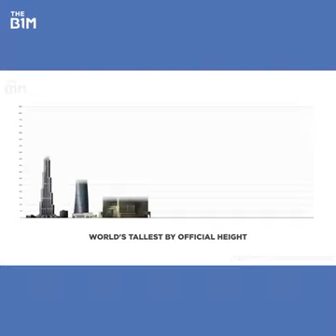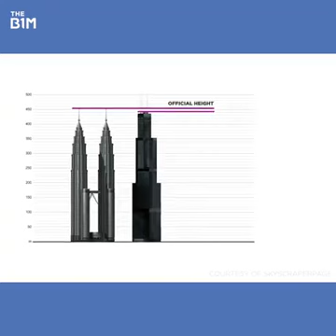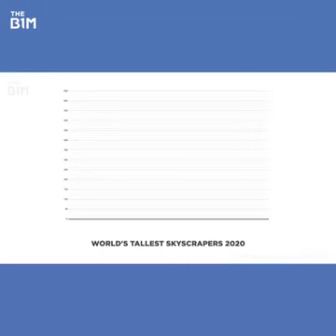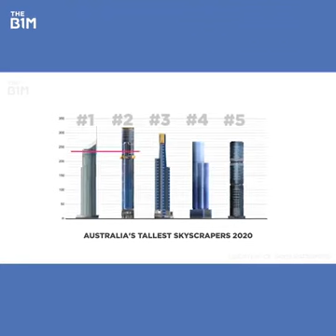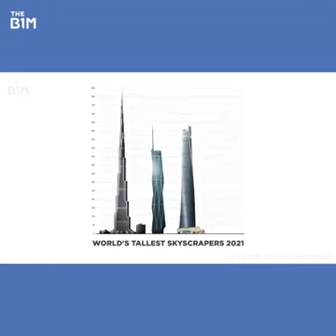The worlds tallest building are shorter than we think..🤫